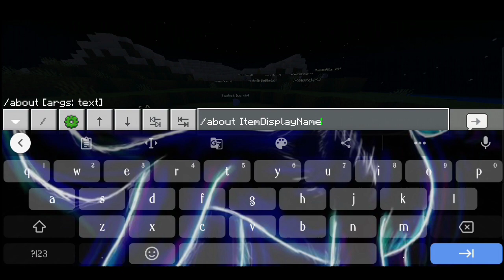ItemNameDisplayer Pocketmine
▬▬▬( Plugin Informations )▬▬▬

Name: ItemNameDisplayer
Author: Dapro718
Plugin Version: 0.0.1
Plugin Software: Pocketmine

Commands:
› (None)
Dependencies:
› (None)
Permission:
› (None)

▬▬▬( Plugin Informations )▬▬▬

▬▬▬▬▬( Download )▬▬▬▬▬

▬▬▬▬▬( Download )▬▬▬▬▬

▬▬▬▬▬( Description )▬▬▬▬▬

⟩ TIMESTAMPS:
00:00 - Intro
00:19 - Plugin ItemNameDisplayer
01:50 - The End

▬▬▬▬▬( Description )▬▬▬▬▬